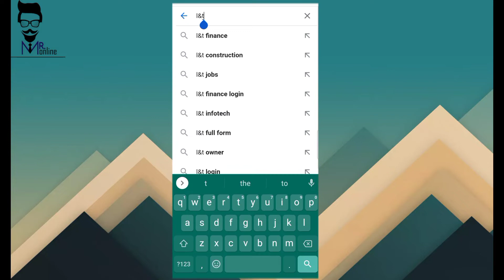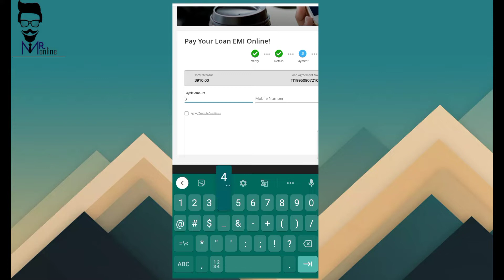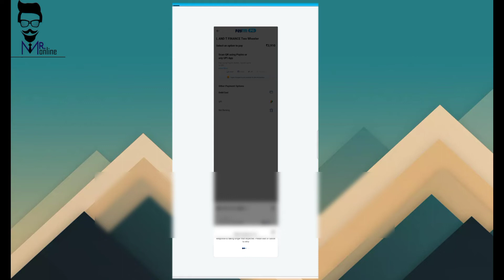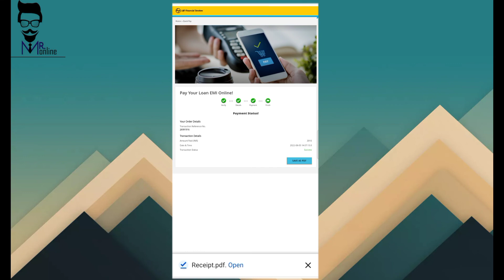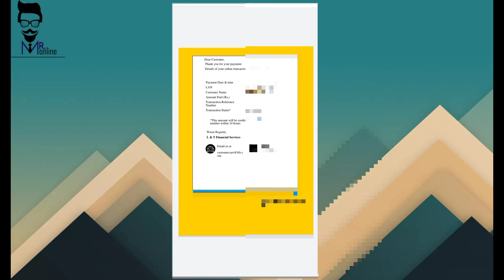L&T finance online payment Emi bounce l L&t statment download l L&T finance ka bounce payment kara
Hello

L&T finance online payment Emi bounce l L&t statment download l L&T finance ka bounce payment kara emi payment online thru l&t statment download and payment through online thanks for watching subscribe 🤗